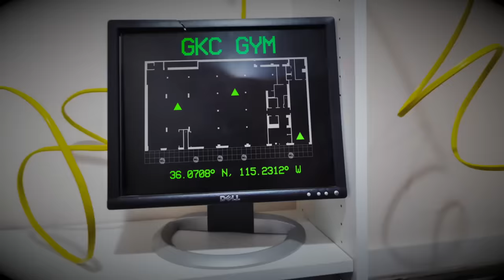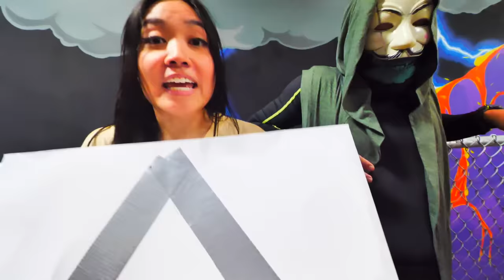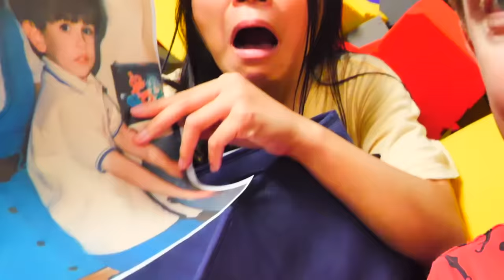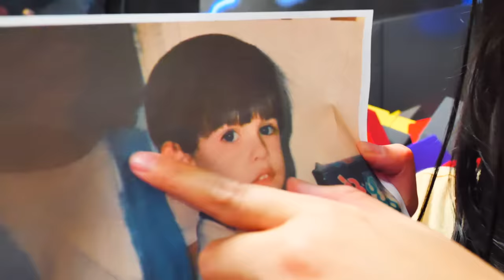CWC vs HACKERS TRAMPOLINE BATTLE ROYALE to Find Daniel's Last Name! Last to Leave Wins Challenge!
TRAMPOLINE FIGHT!

After Chad Wild Clay made "DANIEL'S MOM IS A HACKER! (Face Reveal) Daniel is Angry & Must Beat Funny Games and Challenges", Vy Qwaint created "I WENT TO HACKER PIRATE PARTY! Spy Ninjas vs Costume Challenges & Pranks to Escape with Daniel's Mom", and Daniel uploaded "MONSTER DANIEL! Extreme Hide and Seek Challenge vs Trampoline Park Carnival Last To Get Caught Wins!" on the Exposing Project Zorgo YouTube channel, the Spy Ninjas found a map of the old GKC building that still holds clues with triangles on them leading to Daniel's past! They followed the clues to find a baseball jersey and other clues that show Daniel's last name has the letters Z, O, and G in it! Is his name Zorgo? Inside the building, PZ9 and the mysterious Cloaker split up the Spy Ninjas. Regina and Chad are stuck with PZ9 who has a box with a triangle on it. What's inside? PZ9 says he'll hand over the box, if Chad and Regina can beat him in three trampoline challenges, including a nearly impossible obstacle course, a trampoline flip trick spin battle, and a battle royale on a plank. Who will win? What will the Spy Ninjas find? Is it Daniel's last name? Is it his mom's address? Will it be the secret to defeating Project Zorgo?